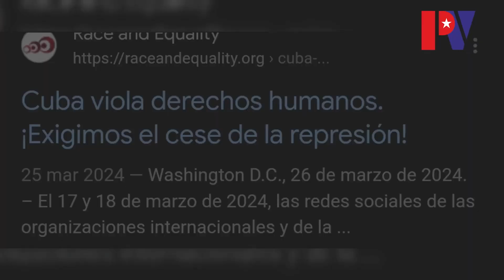Fragmento de "Hoy no existe la libertad de expresión" de palenquevision.com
La verdad desde el corazón de Cuba. Historias que necesitas conocer, contadas por sus protagonistas.
Fragmento del informe "Hoy no existe la libertad de expresión" que puedes ver en palenquevision.com
No te pierdas ni un detalle, síguenos hoy @palenquevision